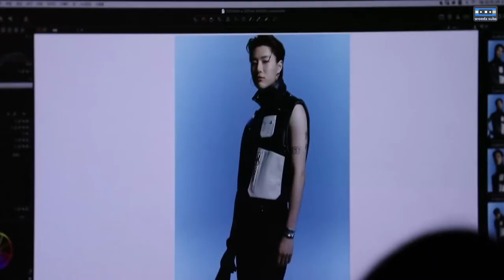[ENG SUB] YOWOODZM EP.15 by woodzsubs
PLEASE TURN ON CC FROM 6:00-7:03
Catch us on Twitter @woodzsubs
Please do not take out our videos without permission!